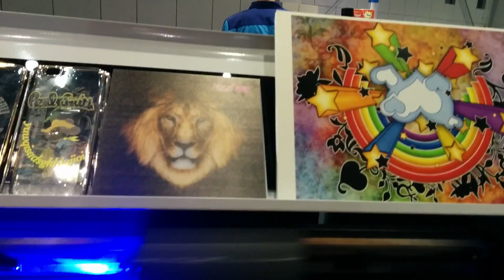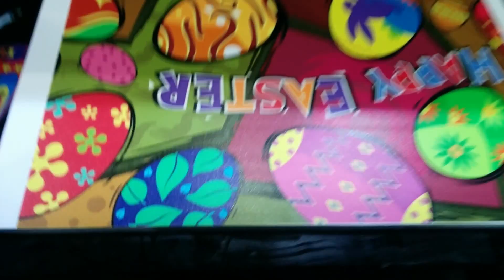Guangzhou nuocai dx0406 in Shanghai March show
u are gonna love it if u really have this kind of uv machine needs, call me by the following ways:
skype: bellazhang08
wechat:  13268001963